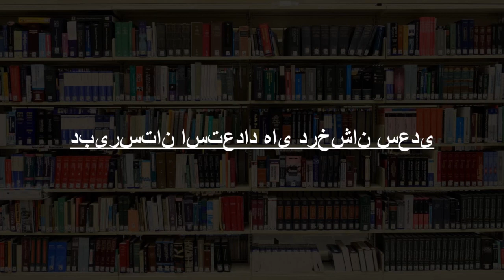Schools around Abadeh, Iran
Must Watch.. Best Schools around Abadeh

Click on Bell ICON to get the notification of New Videos.This is not rank wise listing of Top Schools in Abadeh, it's the list of best Schools around Abadeh as per the ratings given by our users.

Listed Schools:

Golestan School
School • Abadeh Bypass Expy

دبیرستان استعداد های درخشان سعدی
School • خیابان تختی،

مدرسه حاج کاکاخان صمیمی
School • آباده،استان فارس،،

Martyr Motahari High School
School

دبیرستان زینب(س)
High school • آباده،استان فارس،،

دبیرستان وصال
School

دبیرستان متوسطه اول شهید بادپای همدانی
School • Unnamed Road

Farzanegan High School
School

مجتمع اموزشی امام خمینی
School

دبستان امام علی
School

دبستان غیر انتفاعی
School

هنرستان نمونه دولتی امام خامنه ای
School • خیابان صوراصرافیل،

دبستان امام رضا
School

Amoozeshgahe Naghashi Golazin
Art school